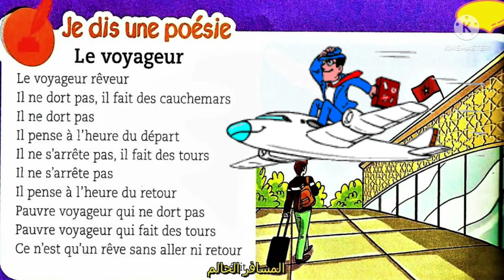je dis une poésie :le voyageur/page162/mes apprentissages en français/3aep